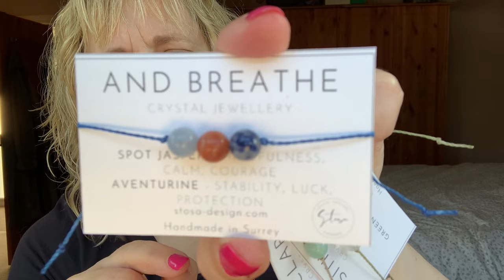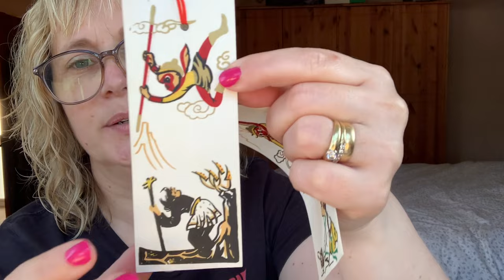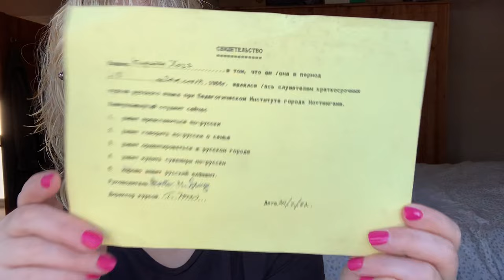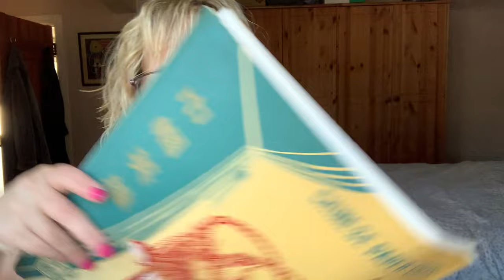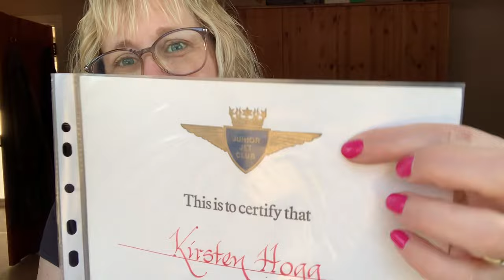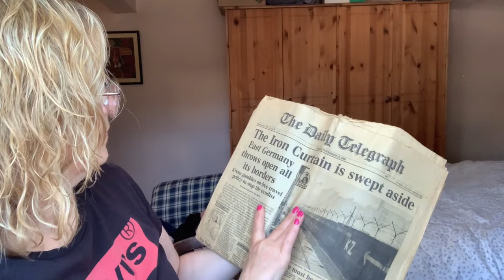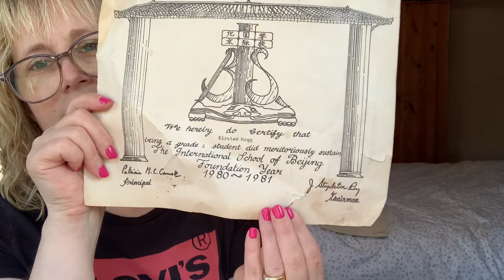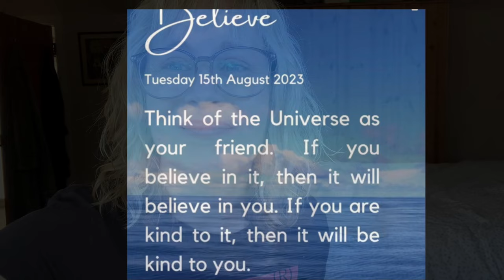Shop Vlog & A Box Of Memories August 2023 Closing My Vintage Shop Uk Reseller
Amazon Wishlist